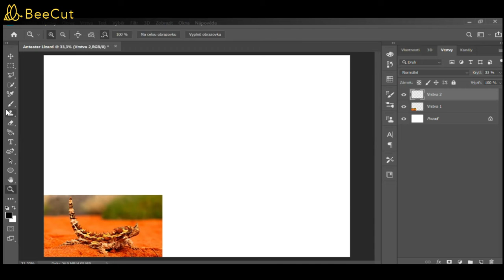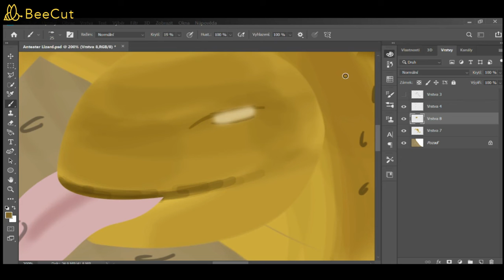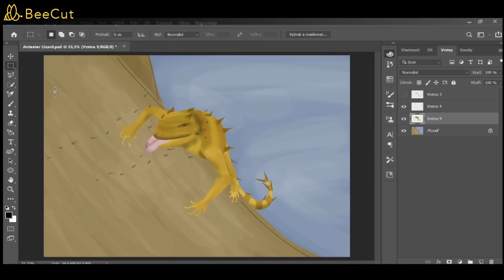Anteater Devil - Speculative Evolution Animal Speedpaint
My second future evolution animal. This one is evolution from Thorny Devil. Insectivorous lizard from Australia.

Apps used:
Photoshop - For Painting